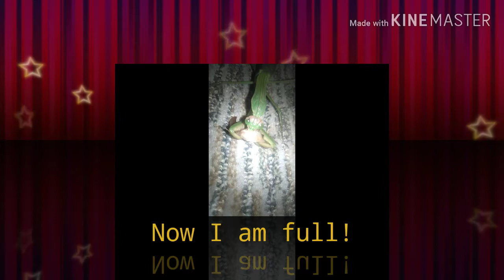Pet Praying Mantis eating a slug. EXTREME CLOSE-UP!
This is my let praying mantis. Manty she is eating a slug.